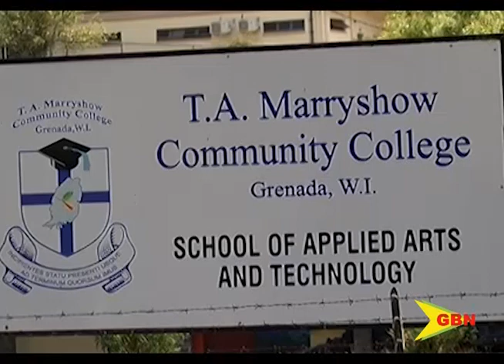Teenager Succumbs To Corona Virus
Another day of heartbreak for a Grenadian family. The ministry of health had the arduous task of informing them that their teenage daughter succumbed to complications related to covid-19. 18 year old Reanna Bruno of Calivigny died at around dawn this morning. Across the world, the virus has spared no age group and slowly the picture is also being painted in Grenada.